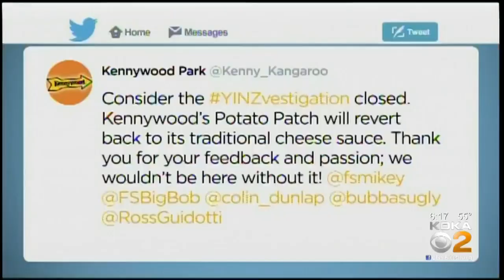Kennywood Switches Potato Patch Cheese Sauce Back To Original Recipe After Social Media Frenzy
Kennywood announced that they would switch back to their traditional cheese sauce recipe for their famous Potato Patch fries after receiving so much social media backlash, reports KDKA's Ross Guidotti.